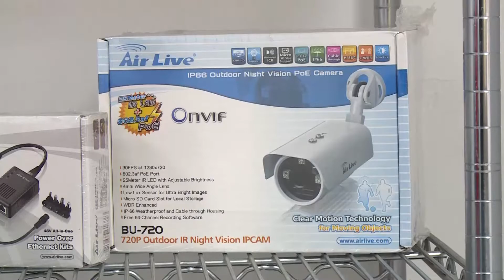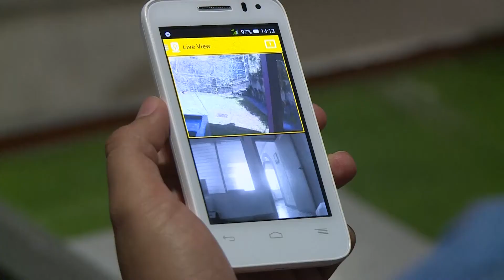De Cabeza - Cápsula SYSNET - Cámaras de seguridad